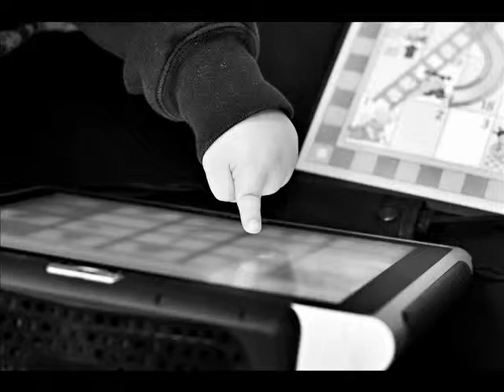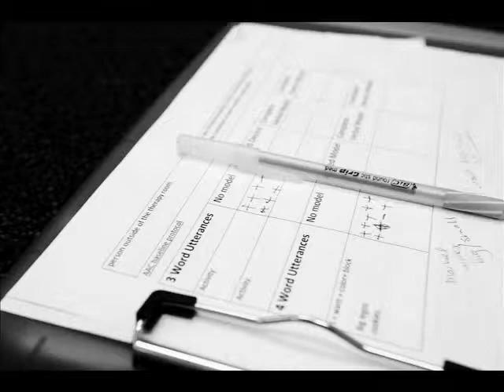Given a Voice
This piece looks at Western Washington Universitys Communication Sciences and Disorders program. The clinic gives students a hands-on learning experience, while providing a vital service to the surrounding community.

Kayden Taylor couldnt speak when he first came to WWUs Speech-Language-Hearing clinic, but the scar on his forehead said it all.

An unknown neurological problem had left Kayden, a preschooler, unable to communicate. He also had troubling behavioral issues: His tantrums were so powerful and frequent that he had a scar on his forehead from hitting his head so much.

Terry Sacks, director of WWUs Speech-Language clinic, where Kaydens family brought him for treatment in 2009, thought the 4-year-olds tantrums were rooted in the frustration of a pretty smart kid who was struggling to communicate.

Sacks matched Kayden with two graduate students in Speech-Language Pathology, Caroline Scott and Carly Reiser, who went to work teaching the boy how to use a communication device with buttons for common words.